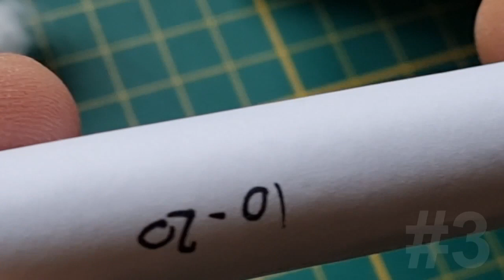🐜 Kora Palmowa - Wkłady do probówek hodowlanych dla mrówek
#887 🐜 Palm Bark - Inserts for breeding test-tubes for ants

Zapraszamy:
Photo (Zdjęcie):  Krzysztof Krzywonos
Nature/Breeding: (W naturze/hodowla): B
Date (Data):  December 16, 2023 (16 grudnia 2023)